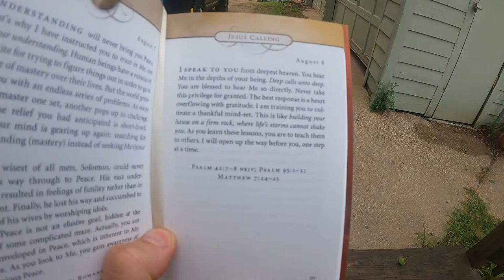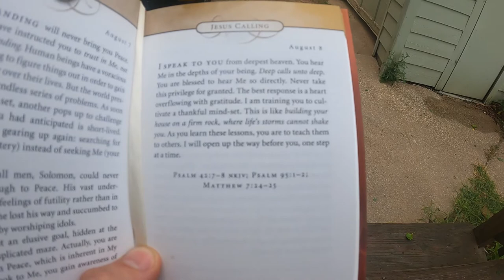Hutchinson Cars & Coffee Show 'n Shine - Daily Vlog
What can we do to improve our afternoon shows? Drop your ideas in the comments.

32gb SD Card (2 pack)